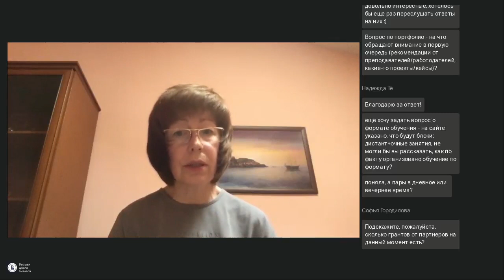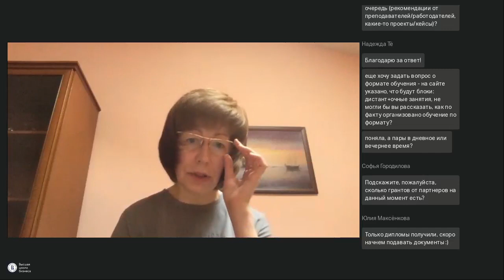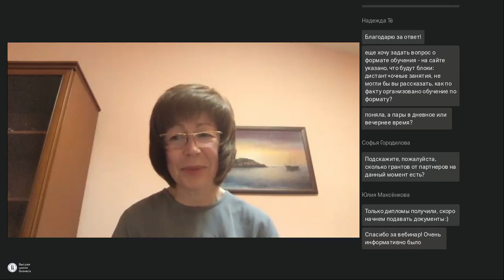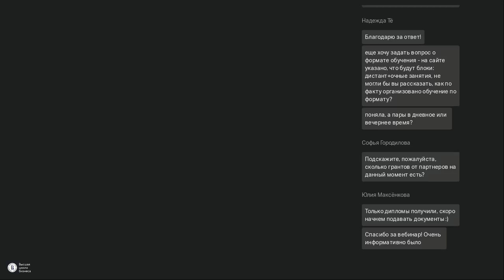Держим руку на пульсе | Управление людьми: цифровые технологии и организационное развитие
12 июля прошло онлайн мероприятие «Держим руку на пульсе». На вебинаре Ольга Зеленова, академический руководитель программы «Управление людьми: цифровые технологии и организационное развитие», ответила на вопросы абитуриентов и дала советы по поступлению в магистратуру.

Узнайте больше об образовательной программе «Управление людьми: цифровые технологии и организационное развитие»

Следите за апдейтами приемной кампании и новыми мероприятиями от ВШБ в телеграм-канале